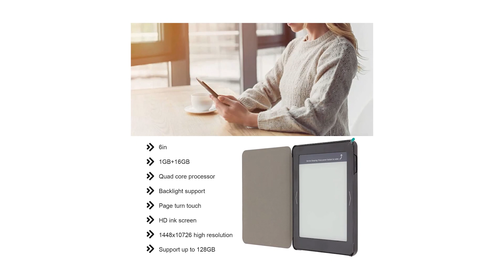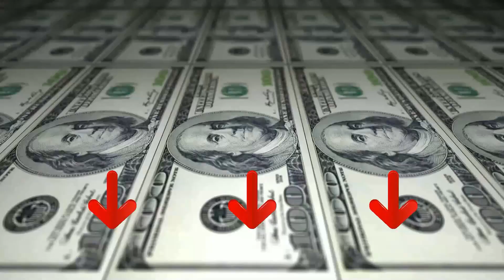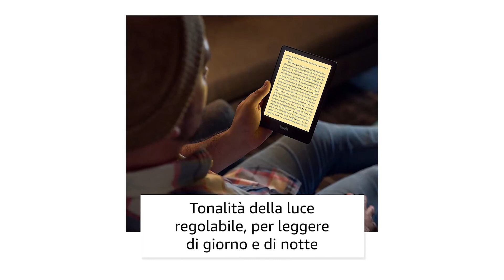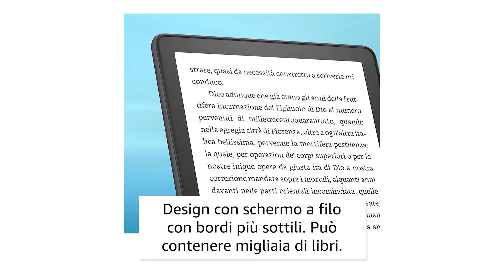Top 3 eBook Reader ¦ 2023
Il vincitore della qualità è l' Ashata HD Ink.

l'ebook adotta la tecnologia dello schermo dell'inchiostro ad alta definizione, l'effetto di visualizzazione è comodo come un libro di carta, consentendoti di concentrarti sulla lettura, schermo dell'inchiostro a bassa potenza, lunga durata della batteria.
touchscreen ad alta risoluzione da 6 pollici, il display grafico è più delicato e chiaro, lo schermo dell'inchiostro stesso non emette luce.
i dispositivi ereader sono dotati di processore quad core ad alte prestazioni, 1 GB di memoria e 16 GB di spazio di archiviazione.
il lettore Ink Screen E adotta il sistema aperto per Android 8.1, con ricche risorse di lettura, supporta Type C, BT e wifi per trasmettere libri in più modi ed è dotato di una copertura protettiva per il lettore per una protezione completa.
il lettore E con schermo a inchiostro supporta una varietà di formati di file, epub, pdf, txt, ppt, doc, ecc.

L'alternativa è il Woxter Scriba 195 Chocolate.

Super leggero lettore di libri digitali con schermo da 6 "(800x600). Visualizzare nuovo Woxter Scriba 195 E-Ink Pearl è il mercato più bianca migliorare il contrasto al 60% rispetto ad altri display inchiostro elettronico.
Display 6 "e-Ink Pearl Inoltre, 16 livelli di grigio, 800x600 / Micro-SD Slot / 4GB di memoria interna / batteria e litio 1500 mAh / autoadesivo consistenza piacevole al tatto.
È possibile avere più di 4000 libri in sua memoria: Ha una memoria interna di 4 GB ha anche una scheda Micro-SD per memorizzare i libri compatibili EPUB, PDF, FB2, htm, doc, txt, rtf, catrame, TCR.
Esso consente di leggere la maniera più confortevole grazie alle sue molteplici dimensioni dei caratteri e di contrasto di 16 livelli di grigio. Con un nuovo sistema operativo ottimizzato Woxter Scriba 195 è il più veloce sul mercato.
Il vincitore del premio è l' Kindle Paperwhite.

Ora con schermo da 6,8’’ e bordi più sottili, tonalità della luce regolabile, fino a 10 settimane di durata della batteria e il 20% più rapido nel voltare le pagine rispetto alla generazione precedente.
Pensato per la lettura, con uno schermo antiriflesso da 300 ppi e bordi sottili, per leggere come sulla carta stampata anche alla luce diretta del sole.
Tantissimi libri da leggere ovunque, salva migliaia di libri e portali sempre con te. Una singola ricarica del dispositivo tramite USB-C dura settimane, non solo poche ore.
Non affatica gli occhi, la tonalità della luce dello schermo è regolabile, da bianco ad ambra.
Resistente all’acqua, per leggere e rilassarti in spiaggia, in piscina o nella vasca da bagno. Il tuo Kindle è testato per resistere a immersioni accidentali in acqua.
Sfrutta l’accesso illimitato a milioni di libri. Leggi dove e quando vuoi, su qualsiasi dispositivo.